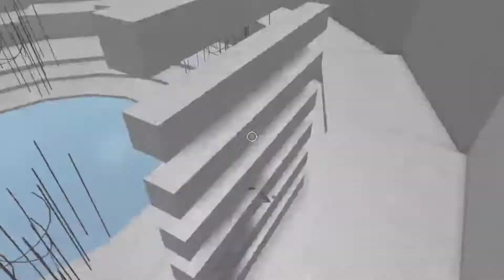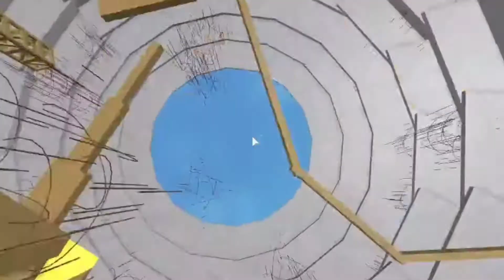Tower Of Basic Trailer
Tower Of Basic

Credits:
Toh Devs